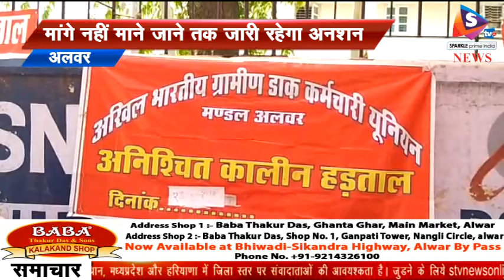ग्रामीण डाक कर्मचारी यूनियन ने अनिश्चितकालीन अनशन किया शुरू, 7 वें वेतन आयोग में शामिल करने की है मा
-अखिल भारतीय ग्रामीण डाक कर्मचारी यूनियन ने 7 वें वेतन आयोग में शामिल किए जाने की मांग पर अनिश्चित कालिन अनशन शुरू किया है। अलवर के मुख्य पोस्ट ऑफिस के बाहर अनेकों ग्रामीण डाक कर्मचारी धरने पर बैठे है और केन्द्र सरकार के खिलाफ नारे बाजी की। कर्मचारियों का कहना था कि हमारा शोषण किया जा रहा है। हमारी ड्यूटी तीन से चार घंटे होती है लेकिन हमे 8 से 10 घंटे तक काम करना पड़ता है। जबकि केन्द्र सरकार द्वारा बनाई गई कमेटी की सिफारिशों के आधार पर हमे सातवें वेतन आयोग का लाभ मिलना चाहिए था, जो अभी तक नहीं मिल पा रहा। जब तक हमारी मांगे पूरी नहीं होगी तब तक यह अनशन जारी रहेगा।